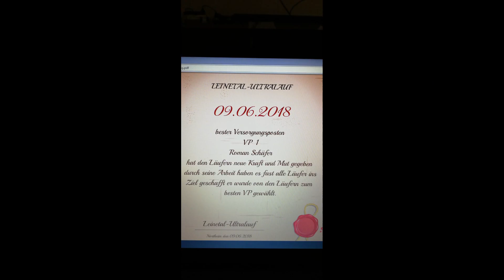Finish LeineTal-Ultra 2018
Ultra Lauf 65km 1700HM von Team LTU